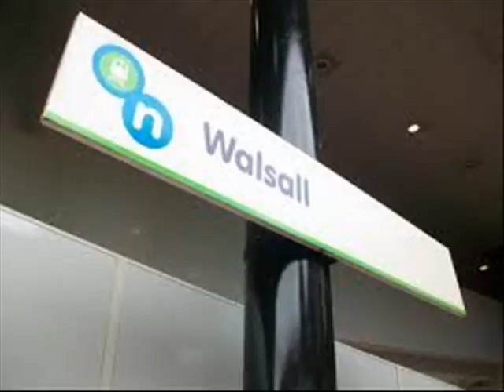Every Christmas Song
James Sherwood slightly ruins every Christmas record ever.